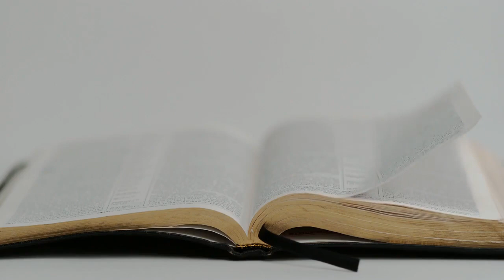(1/2) Lições para uma nova etapa - Gerson Lima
Palavra ministrada por Gerson Lima no dia 08/08/2020 para o Canal Tesoros Cristianos:

TEMA: Lições para uma nova etapa